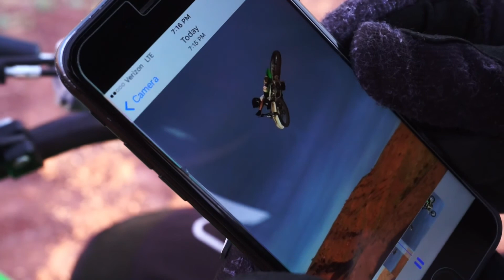Ethan Nell Freeride Webisode #2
Ethan Nell partners with Dj Brandt to film the boys bullshitting in the hills.